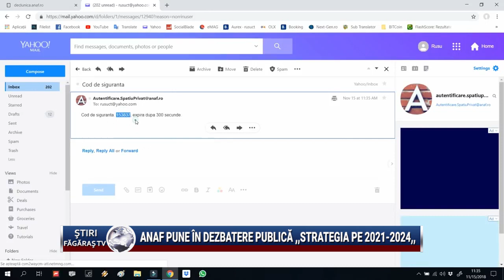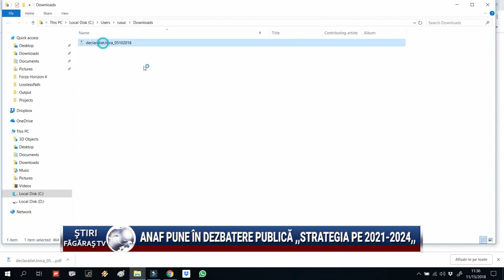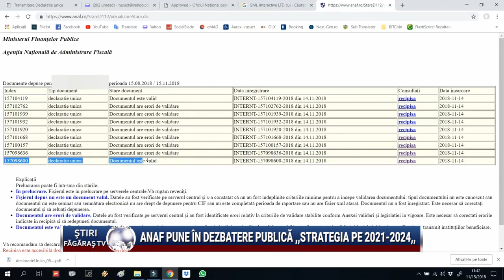ANAF pune in dezbatere publica ,,Strategia pe 2021-2024,,